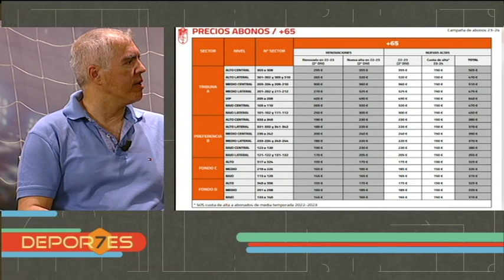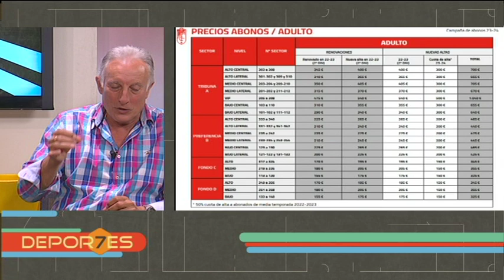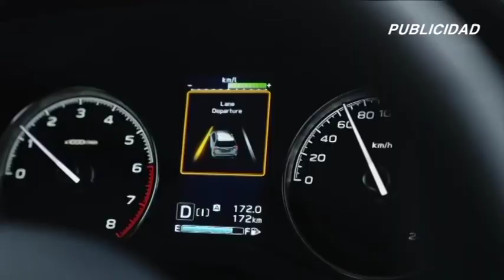🔴⚪ DEPORTES 7 · Jueves, 5 de Octubre de 2023 ⚽🏀